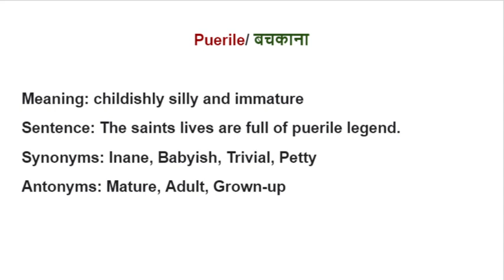Vocabulary words English learn| vocabulary words English learn with meaning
Hello Aspirants